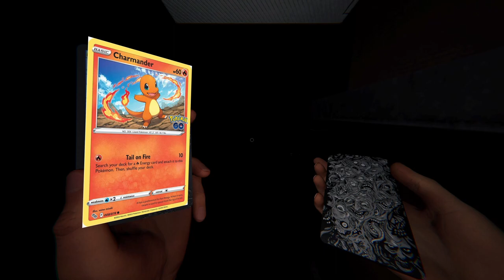When Friends Argue To Much - Phasmophbia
Hello! This was so fun to make and I had a lot of fun playing with @Gadubadish and annoying him (I didn't mean too XD).